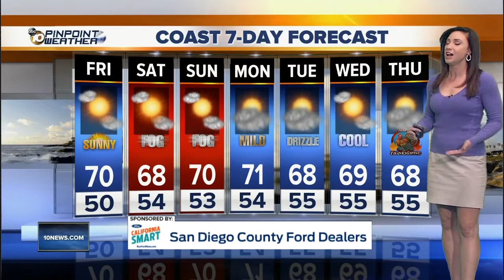10News Pinpoint Weather with Meteorologist Megan Parry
Friday 430am forecast for November 16, 2018  San Diego’s Most Accurate Forecast